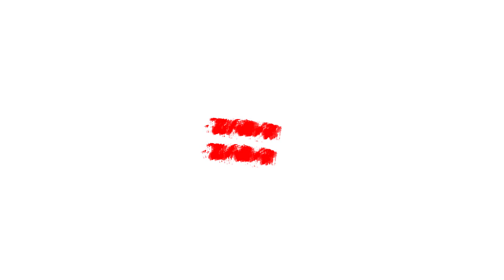Huggy Wuggy and Kissy Missy + Child = ??? | poppy playtime chapter 2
What will happen if you combine:
Huggy Wuggy + Child =  ???
Kissy Missy + Child =  ???
if you want to see the result, look to the end

❤❤I Live YOU ❤❤